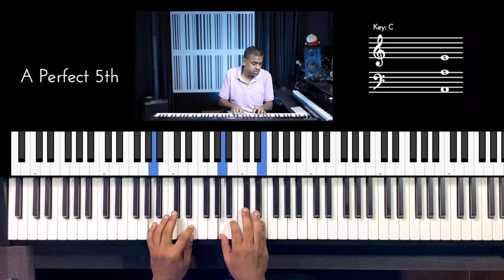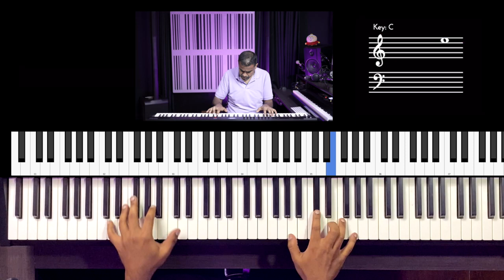Riff #2759 - Jason Zac